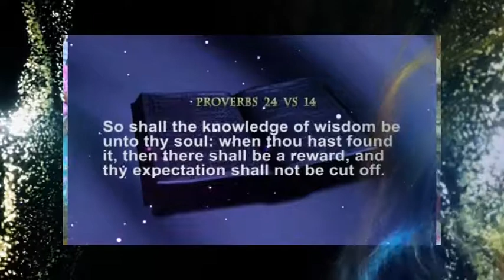EXCERPT FROM THE SCARCITY OF GRACE PT 3B